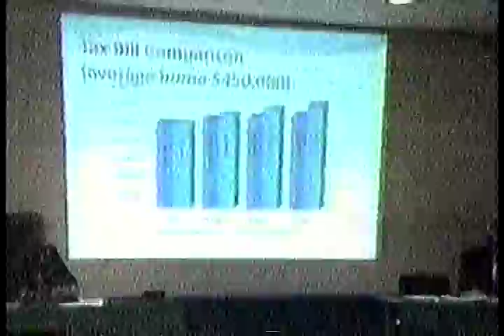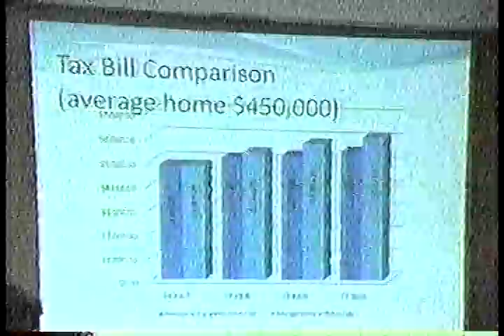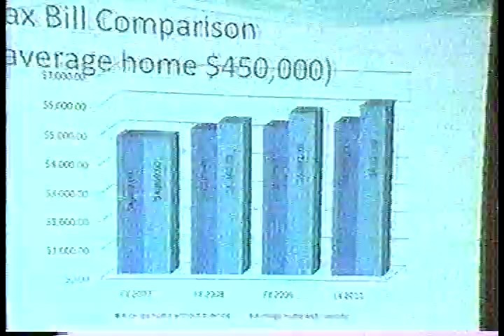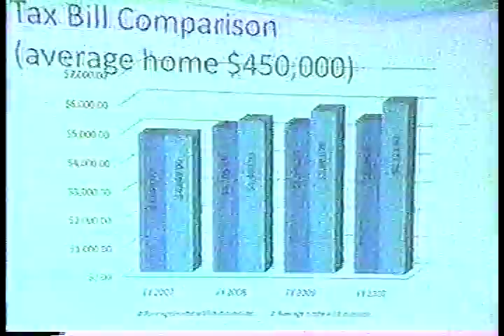Joint Meeting of School Committee, Selectmen, and Finance 3/19/07 Part 5